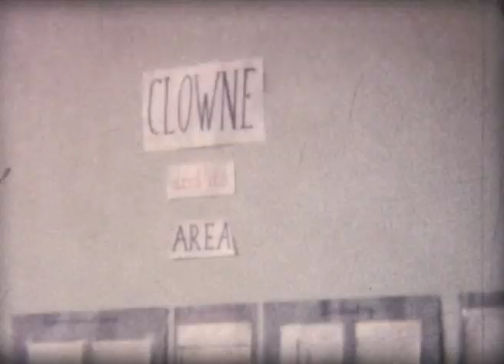Paul & Karin Orwin - Family Cine Films Combination 2 of 4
2 of 4 homemade cine films converted to video combinations of originals filmed by George Orwin during the 1960s, 1970s & 1980s. George was born in Clowne, Derbyshire UK in April 1928 and lived there until migrating to Melbourne, Australia in 1974. The family consisted of George, his wife Joyce (nee Owen from the next door village of Creswell, Derbyshire born in July 1933), & sons Paul (born in Creswell at 22 Churchfields in August 1954) & Malcolm (born May 1956). The locations in this video are  in various places in the UK & summarised in the video's chronological order as: Wood Avenue Creswell, East Street, Clowne, various scenes around Clowne & Harthill Reservoir during the UK severe winter circa 1963, a family christening for Karl Mosby at St Mary Magdalene Church Creswell, Clowne Infants & Junior School - football field & school yard, Southampton docks when George's brother & family (Les, Maureen & David) were emigrating to Australia by ship (MV Fairsky).